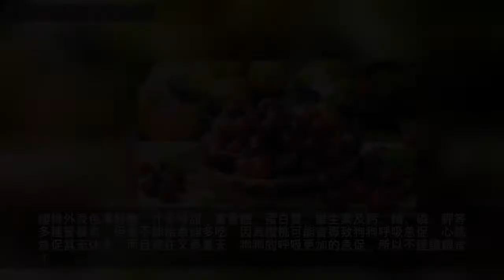盤點泰迪犬不能吃的「6種水果」，你餵過幾個？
泰迪是最多人飼養的小型犬，長得漂亮，機智聰明，深受歡迎，但是飼養泰迪在餵食上也是很有講究的哦，就比如說，水果吧，不是所有所有水果泰迪都可以吃的哦，以下的幾種水果，泰迪就不可以吃了，吃了可能會有生命危險。
西柚含有豐富的維生素，對人有許多健康益處。但卻不適合泰迪吃，在一些研究中，泰迪吃了葡萄柚中毒之後會出現流口水、皮疹等症狀。西柚的毒性是由柚子皮和種子中的精油引起的，加上柚子還含有「補骨脂素」。泰迪吃了少量的西柚則可引起腹瀉，抑鬱，畏光和嘔吐。
櫻桃外表色澤鮮艷，汁多味甜，富含糖、蛋白質、維生素及鈣、鐵、磷、鉀等多種營養素，但是不能給泰迪多吃，因為櫻桃可能會導致狗狗呼吸急促，心跳急促甚至休克，而且現在又是夏天，狗狗的呼吸更加的急促，所以不建議餵食！
眾所周知，吃甘蔗主要是吃甘蔗甘甜的汁水，咀嚼出的甘蔗渣是不可以吃的，但是對於泰迪來說它們可不知道，可能因為甘蔗味道甘甜吃得太興奮就直接全部吞食，但因為甘蔗纖維粗，吞食下去後，會阻塞腸道，非常危險。所以一般都不建議給狗狗餵食甘蔗哦。
葡萄對泰迪狗狗來說絕對是致命性食物，一顆葡萄就能毒死體質差的狗狗，所以葡萄一定要放好，只要是葡萄製作的食物都不能給它吃。
對於一些狗狗吃了沒事的案例，建議你之後都不要給它吃了，因為有些東西是慢性發作的！
胡桃俗稱核桃，含有豐富的蛋白質、脂肪，礦物質和維生素。但是對泰迪來說就是危險的食物之一，胡桃會影響狗狗消化系統、神經系統和肌肉。狗狗的肌肉一旦受到影響，很容易造成癱瘓的嚴重後果。所以為了泰迪的安全著想，別餵食胡桃，以免釀成大錯才追悔莫及！
杏會使泰迪犬胃酸大增，易損牙齒誘發成齲齒，所以為了泰迪犬健康建議不要給它餵食杏，要是泰迪犬平時吃了一些食物導致口臭的話，建議可以給它買點大骨頭或者磨牙零食，像雞肉乾，鴨肉乾之類的，供它磨牙祛口臭，平時一定要注意口腔的健康！
1、香蕉
香蕉含蔗糖促進腸道中益菌比菲德氏菌增加，幫助腸道蠕動，特別推薦給便秘的泰迪。如果泰迪腸胃不好的話，寵主可以給泰迪餵些「饞不膩寵物益生菌」調理腸道，增加腸道有益菌，抑制有害菌，增強免疫力。
2、木瓜
木瓜的營養豐富，是水果中的「百益之王」，狗狗吃木瓜可以緩解消化不良的現象，還能緩解和治療一些常見疾病，增強身體的抵抗力和免疫力。
對於泰迪不能吃的水果，寵主要記得千萬不要讓泰迪誤吃了，不然後果不敢設想，對泰迪的主食，還是主張給泰迪餵食狗糧，畢竟狗糧是根據狗狗的營養所需科學調配的，營養均衡全面，就還比這款「饞不膩天然狗糧」低鹽0添加，營養豐富，含深海魚油，美毛固色，平時再搭配些胡蘿蔔，雞蛋黃，香蕉，木瓜，蘋果之類的健康食材，泰迪營養就更全面了。
結語：上面你有給你家狗狗餵食過嗎？